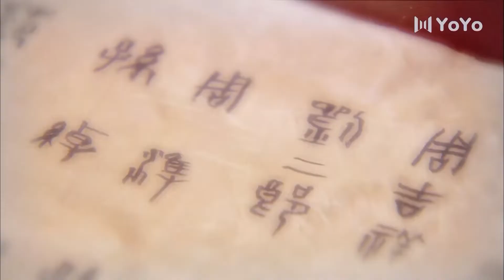织女下凡目睹牛郎迎亲，以为他变心了，伤心欲绝【牛郎织女】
本剧是以同名民间神话传说改编而成，由鞠觉亮执导，田亮、安以轩主演的古装神话爱情剧。该剧讲述了神仙织女与凡间牛郎凄美的爱情故事。